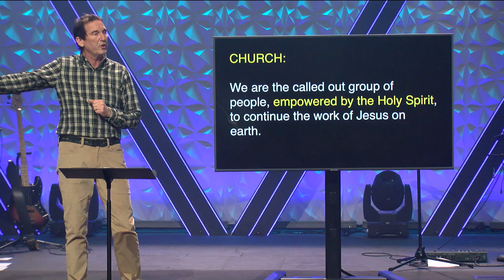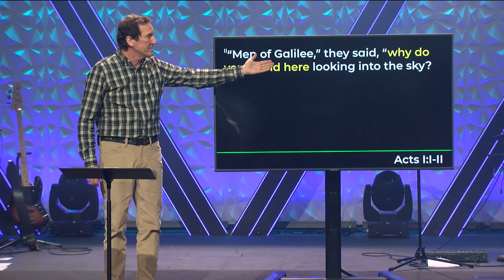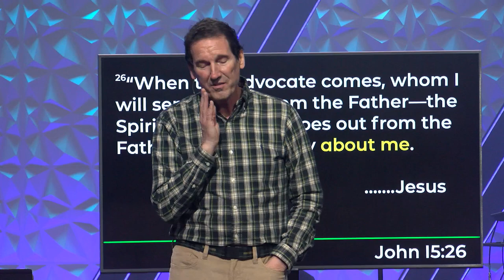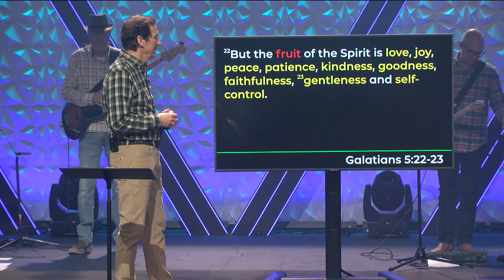Sunday Service | Tom Haddon | Acts | March 3, 2024